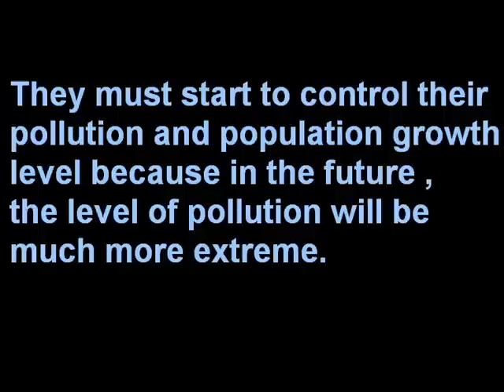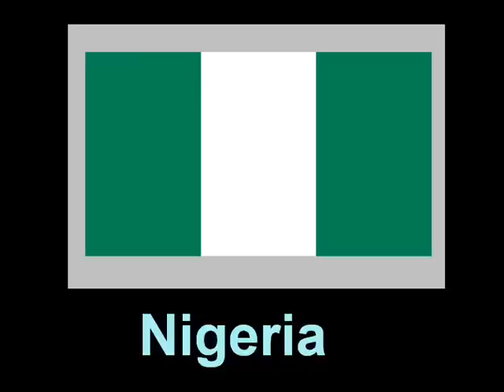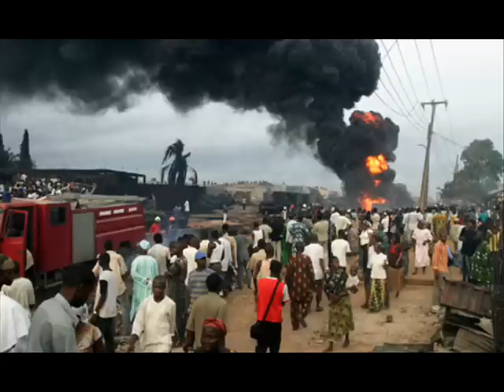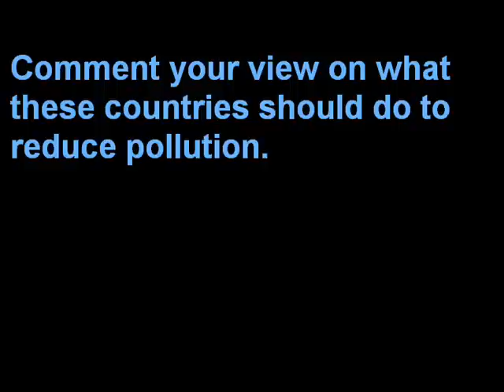Top 10 most POLLUTED countries in the world (Land Pollution)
This video about Land Pollution or Solid Waste Pollution.

Top 10 most POLLUTED countries in the world